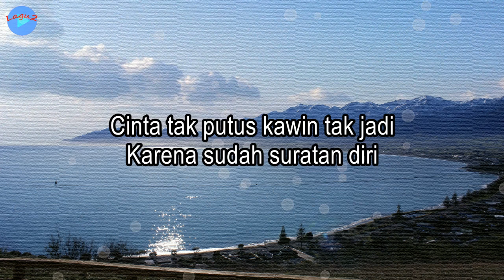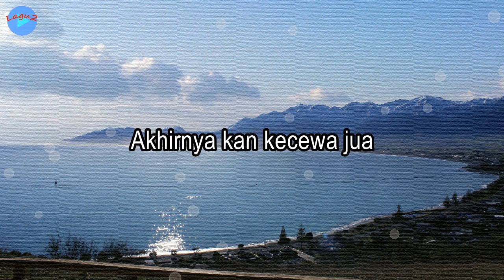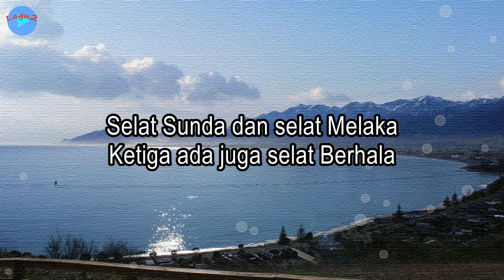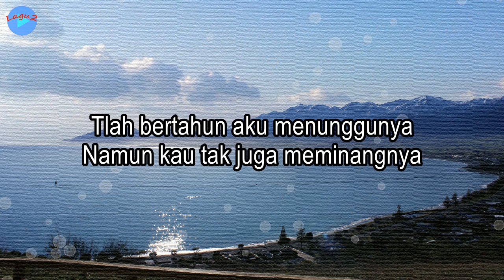Cinta Tak Putus Kawin Tak Jadi - Sonya Anugrah | lirik Lagu Indonesia ~ tak guna engkau tangisi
Judul: Cinta Tak Putus Kawin Tak Jadi
Voc.: Sonya Anugrah
Cipt.: Eddy Palangki

Cinta Tak Putus Kawin Tak Jadi · Sonya Anugrah · Eddy Palangki · Eddy Palangki
Dirilis: 15/12/2020

Lirik:
Tak guna engkau tangisi
Tak guna engkau sesali
Cinta tak putus kawin tak jadi
Karena sudah suratan diri

Irabarat bunga di tanam
Kembang setangkai harumnya wangi
Datanglah pria berwajah tampan
Dipetiknya dibawa pergi

Selat Sunda dan selat Melaka
Ketiga ada juga selat Berhala
Tlah bertahun aku menunggunya
Namun kau tak juga meminangnya

Untuk apa bertanam padi
Jika yang tumbuh ilalang juga
Untuk apa menunggu yang tak pasti
Akhirnya kan kecewa jua